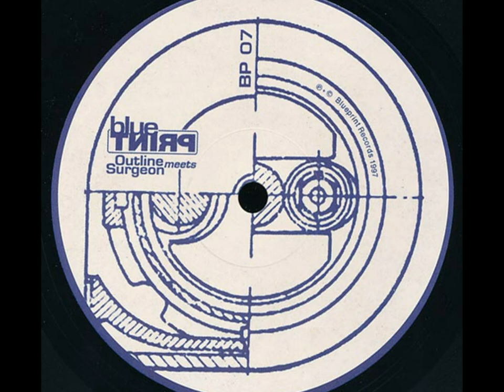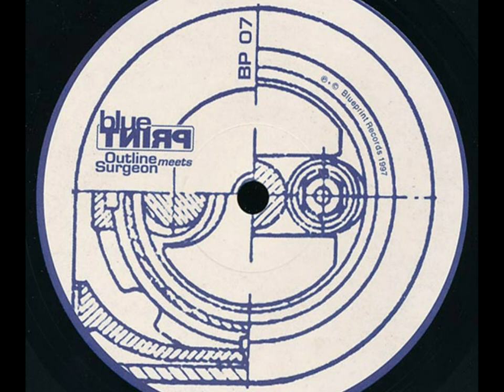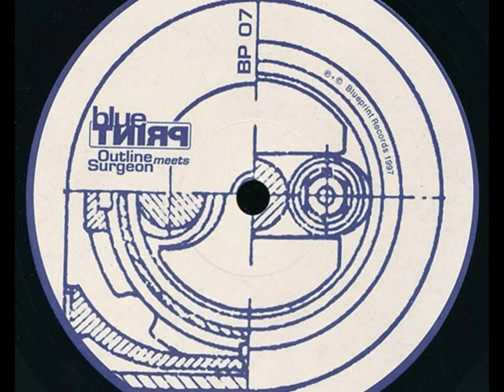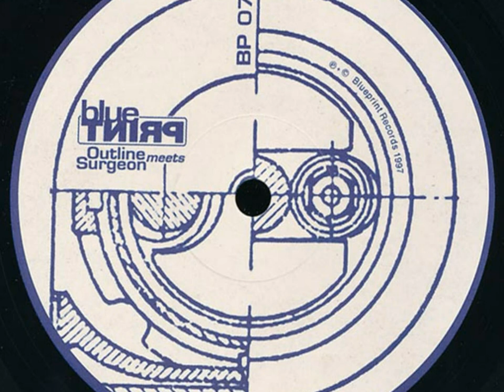(B1) Outline Meets Surgeon ‎– Blueprint 7 1997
vinyl rip.